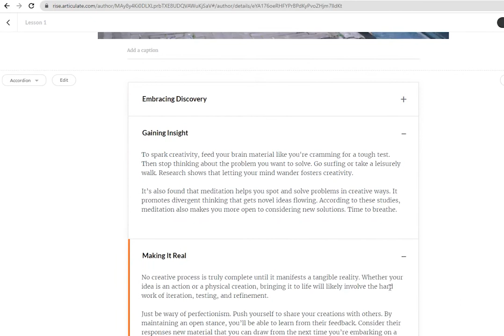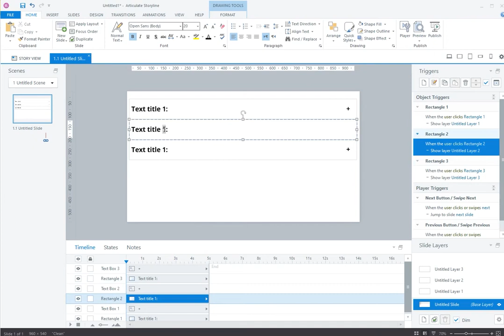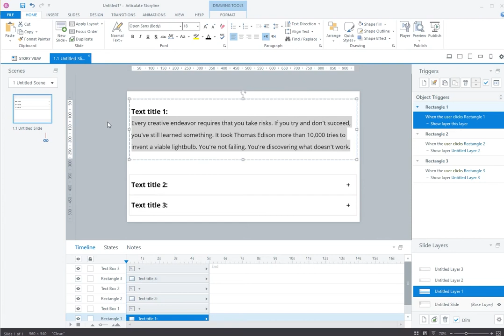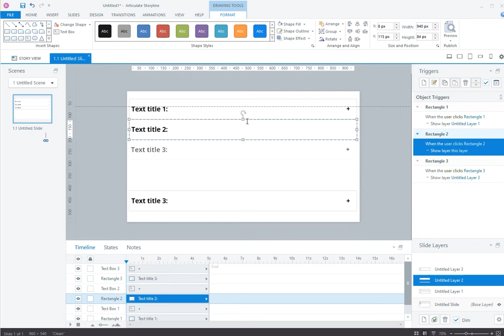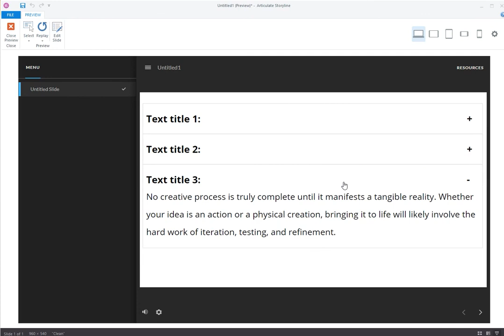How to create accordion text effect in Articulate Storyline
If you are using Articulate, you probably are familiar with the accordion text in Rise. It is a very cool feature for delivering a large chunk of text. Here we are going to create it in Storyline.